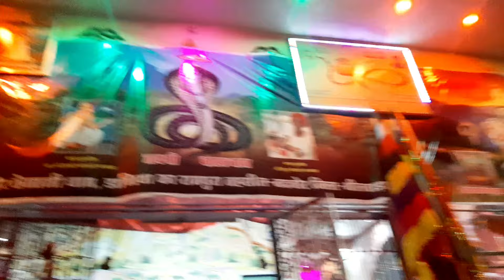7 सितंबर में तेजाजी का जागरण मे आया श्री पाबूजी का भाव नाग देवता साथ में सुरसुरा रूप रामपुरा धाम😱😌🚩